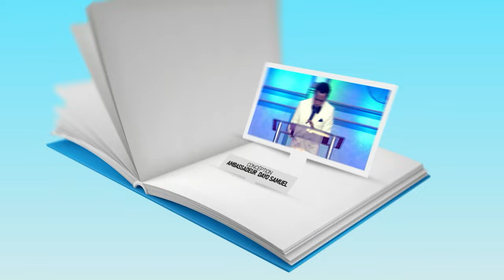Le prophète parle part 2 eglisefim ambassadeur Dayo Samuel